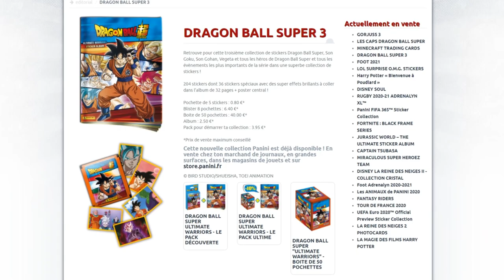INCROYABLE ! DUEL INVOCATION DB LEGENDS KID BUU LF vs YEKAIS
Duel INVOCATION sur le jeu DBLEGENDS vs Yekais pour